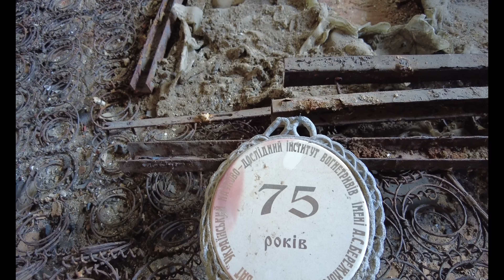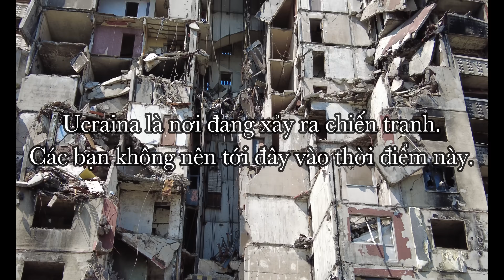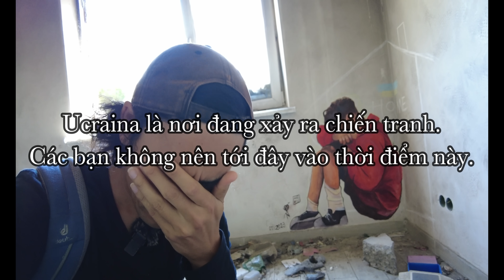Vùng chiến sự ở Ucraina trông ra sao? 🚀 | Cuộc sống thời chiến ở Ucraina 🇺🇦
Làng Bắc Saltivka ở ngoại ô Kharkiv bị tàn phá nặng nề bởi chiến tranh. Cùng LNC tới thăm ngôi làng này.